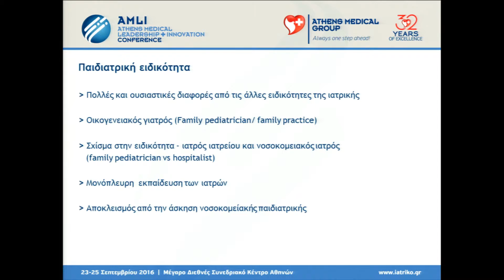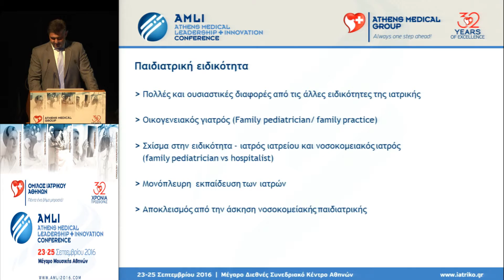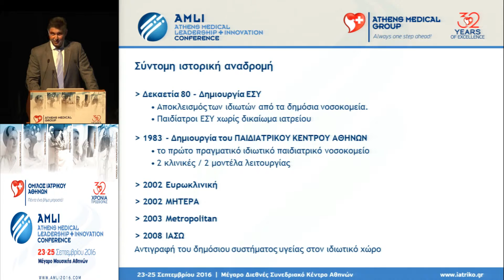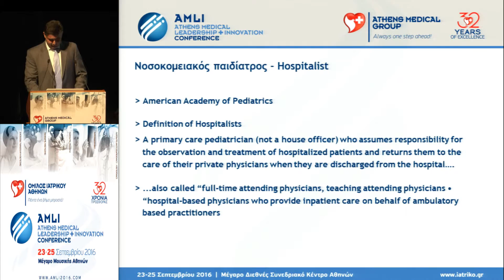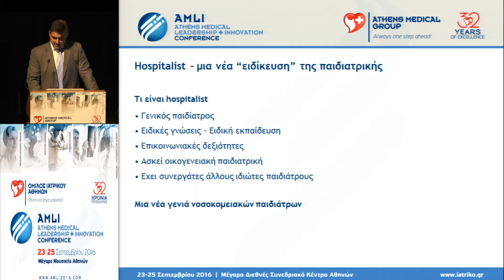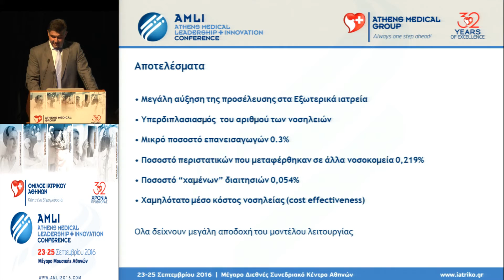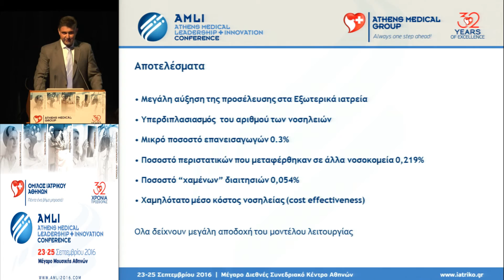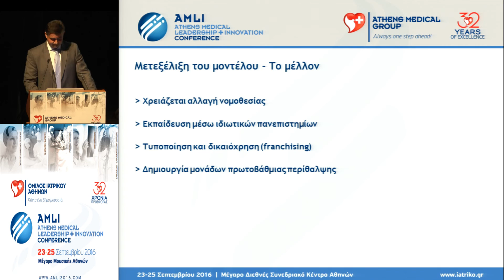Διαγόρας Ζαργάνης - Νοσοκομειακή παιδιατρική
Ο Διαγόρας Ζαργάνης, MD Παιδίατρος, Διευθυντής Β΄ Παιδιατρικής Κλινικής, Παιδιατρικό Κέντρο Αθηνών, στην ομιλία του στο Athens Medical Leadership and Innovation Conference 2016 με τίτλο: Νοσοκομειακή παιδιατρική.